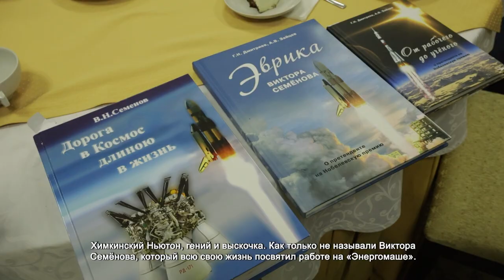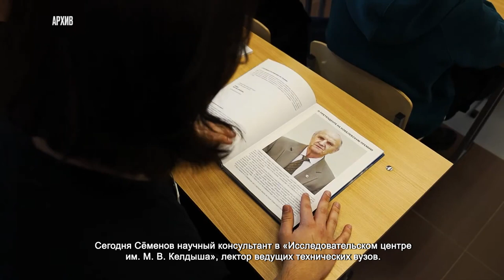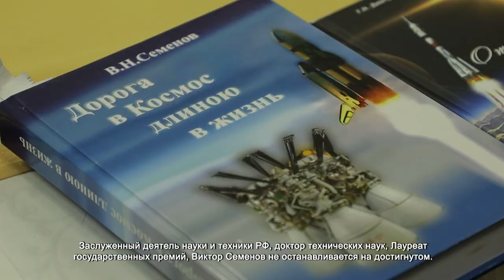Химкинского ракетостроителя Виктора Семёнова поздравили с Днем металлурга